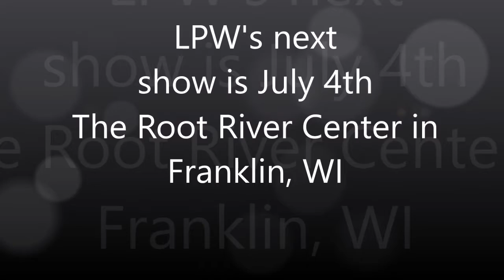WFSO Report: Legacy Pro Wrestling 5-7-21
Highlights of May 7th Edition of LPW